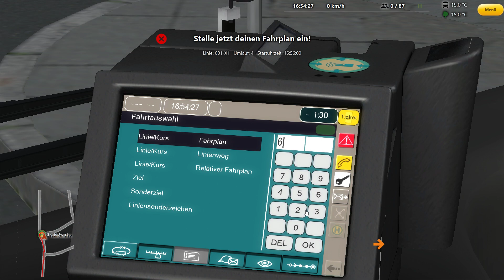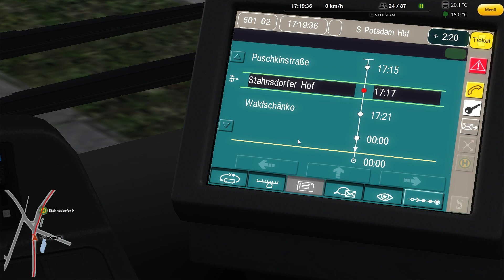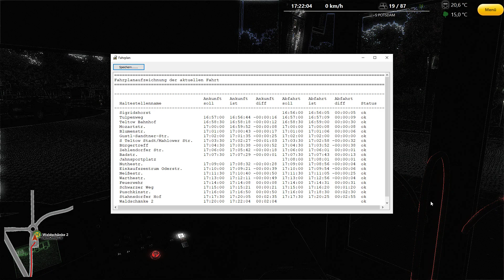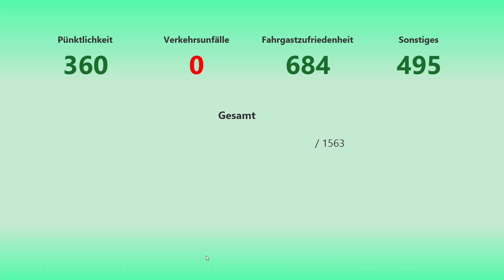OMSI 2 - Für OVMD in BERLIN unterwegs! | Mercedes Benz O530G CNG E2 | Let's Play OMSI 2 #257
⭕Mercedes Benz O530 - Morphi V5